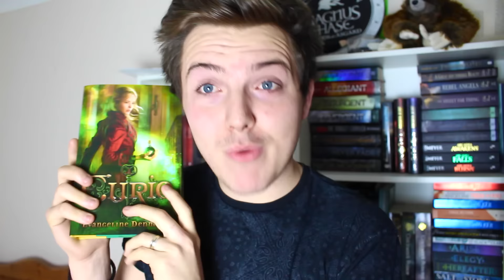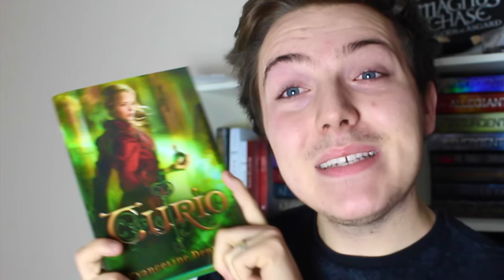READWITHBEN | 01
Hello viewers and welcome to the FIRST READWITHBEN of 2016!
I hope this year we can grow the read a long family to a HUGE size... Join by following the readwithben instagram page

If you use my book depository link it helps me out a little bit!